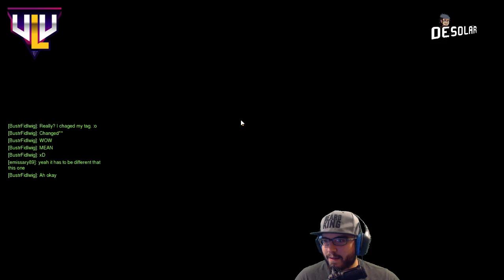COMMUNITYWATCH - Hosted by @Desolar & The BSG.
Desolar hosts our first ever communitywatch weekly stream where we, the BSG, get together for some Overwatch friendlies with friends & viewers. Tune in and game along with us, every Tuesday, 8pm/7pm central.